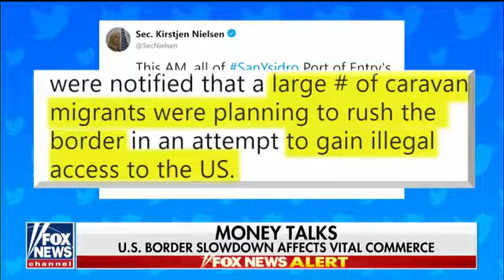Backlash In Tijuana Against Central American Migrants